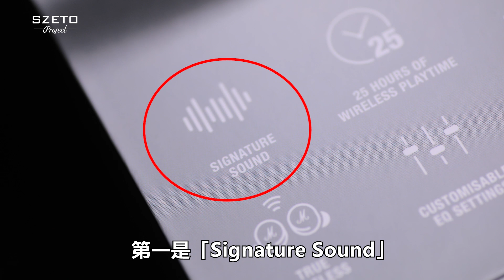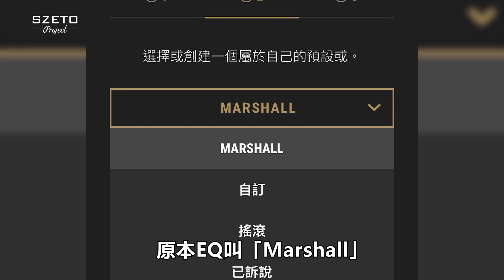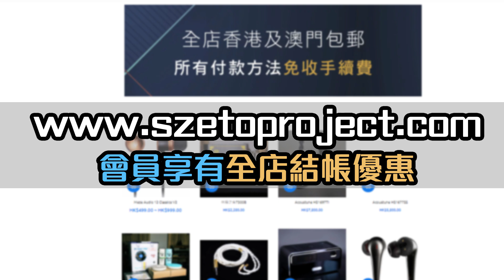[毒海浮沉] Marshall Mode II 藍牙耳機 代表品牌的聲音｜中文字幕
在Minor III推出的差不多時間， Marshall亦同時推出了Mode II，一款標榜signature sound的藍牙耳機。試聽過後，聲音的確比Minor III優勝，怪不得價錢也貴一點。不過兩款耳機的設計截然不同，Mode II的體積大一點，也需要使用耳膠，所針對的用家應該比較著重於音樂享受，而Minor III則是着重於通話及長期佩戴，可以看你的需要所選擇。